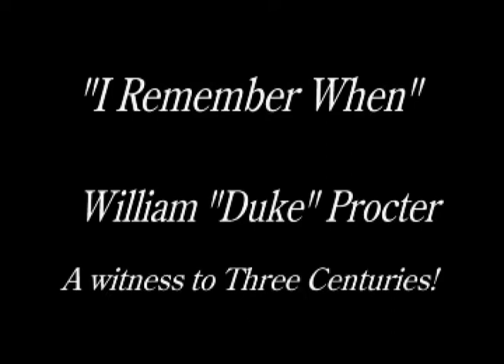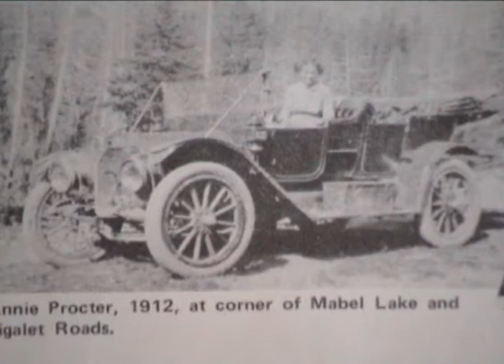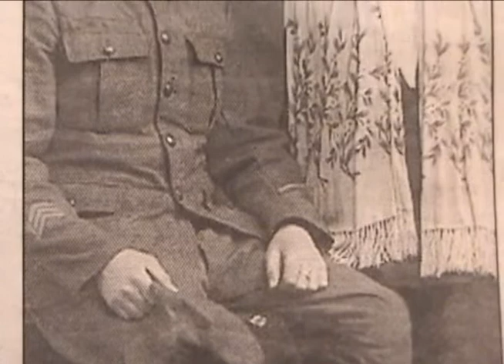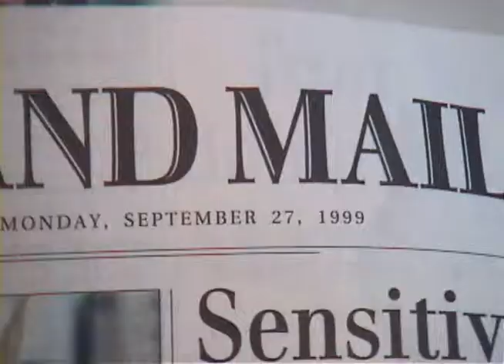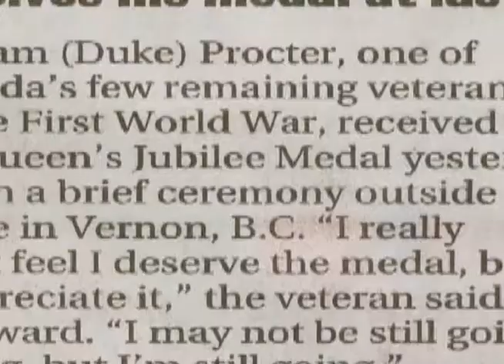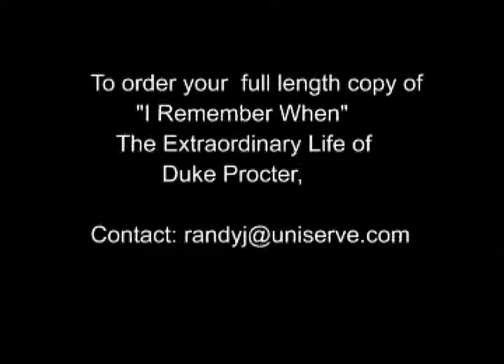Duke Procter "I Remember When"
The wonderful story of a man that lived in 3 different centuries 10 min version.